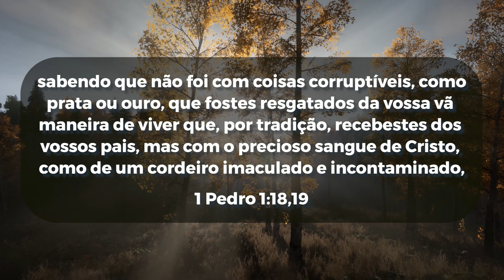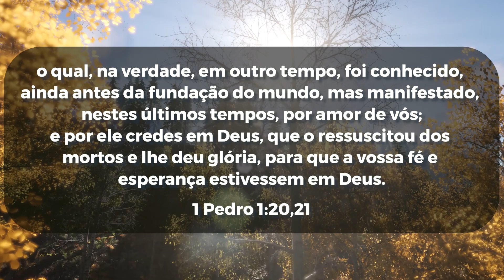APalavraDoDia | Quinta feira 17 de Fevereiro de 2022 | Bispa Virginia Arruda